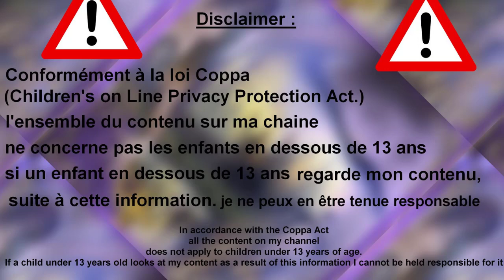🦋🦋🦋L'EVENTAIL AU PAPILLON D'OR 2 🦋🦋🦋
Coucou Voici ton épisode L'EVENTAIL AU PAPILLON D'OR 2

🎵 La Musique de cette vidéo est proposée et interprétée par : Jonny Easton
🎹Musique Composée par :Jonny Easton-

🎵 La Musique de tango à la fin de cette vidéo est proposée  par :
Cette vidéo est sous Licence Créative Commons.
𝗨𝗻 𝗚𝗥𝗔𝗡𝗗 𝗠𝗘𝗥𝗖𝗜 𝗮̀ : @𝗕𝗲𝘀𝘁 𝗕𝗮𝗹𝗹𝗿𝗼𝗼𝗺 𝗠𝘂𝘀𝗶𝗰  𝗱𝗲 𝗺'𝗮𝘃𝗼𝗶𝗿 𝗮𝘂𝘁𝗼𝗿𝗶𝘀𝗲́ 𝗮̀ 𝗹'𝘂𝘁𝗶𝗹𝗶𝘀𝗲𝗿🤗

🖼Vidéos Chez Pexels
𝗨𝗻 𝗚𝗥𝗔𝗡𝗗 𝗠𝗘𝗥𝗖𝗜 𝗮̀ : @𝗟𝗼𝘃𝗲𝗧𝗵𝗲𝗘𝘅𝗽𝗲𝗿𝗶𝗲𝗻𝗰𝗲  𝗱𝗲 𝗺'𝗮𝘃𝗼𝗶𝗿 𝗮𝘂𝘁𝗼𝗿𝗶𝘀𝗲́ 𝗮̀ 𝗹'𝘂𝘁𝗶𝗹𝗶𝘀𝗲𝗿🤗